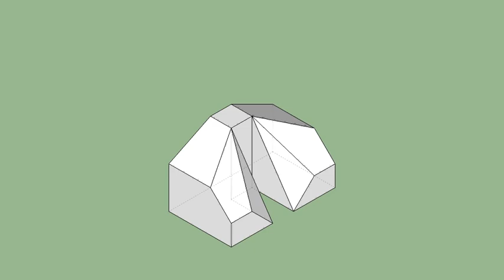育才出版-基礎圖學空間感練習本-第115頁第204題（三視圖轉等角圖部份）